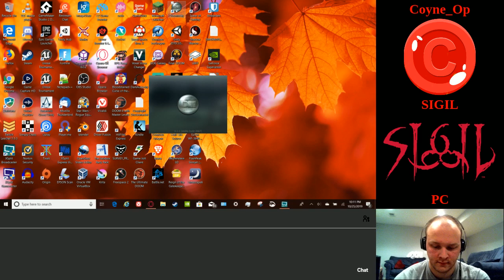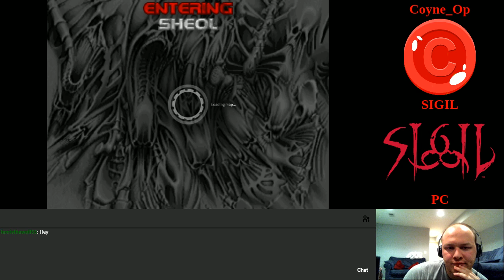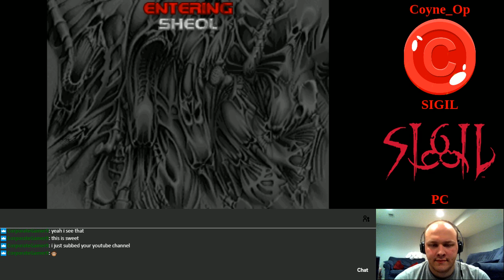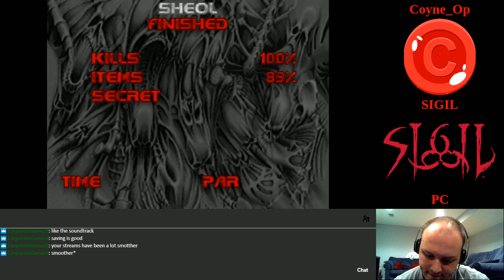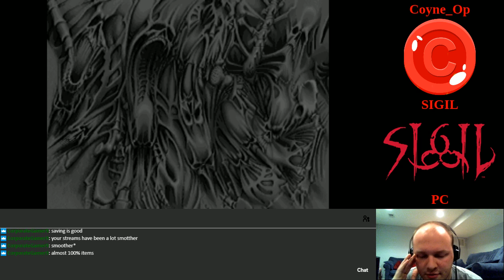SIGIL: Part 1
Hey everyone!  Here's Part 1 of my playthrough of SIGIL, John Romero's recent expansion to The Ultimate Doom, and the game's unofficial fifth episode!  We're celebrating the Halloween season just right, with a trek through the darkest hellscape yet in the original Doom series!  By the way, I'm one lucky son of a bitch!  By my count, I had three close calls over this whole stream.  I was almost squished by the ceiling, I almost died fighting a Hell Knight, and I lost a LOT of health sprinting across lava!  I encountered some technical difficulties early on with my choice of source port, Doomsday, but the download for SIGIL comes with a vanilla-compatible WAD that's friendly with all source ports.  I also cut the stream a little short because I had to run my last Spartan Race of the year today.  But otherwise, I hope you guys enjoy!